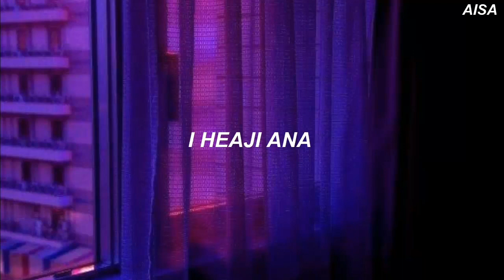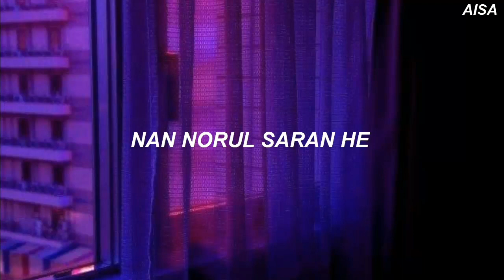BTS (JIN) - 'I Love You (난 너를 사랑해)' Easy Lyrics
BTS (JIN) - 'I Love You (난 너를 사랑해)' Easy Lyrics ( pronunciación) ( letra fácil)